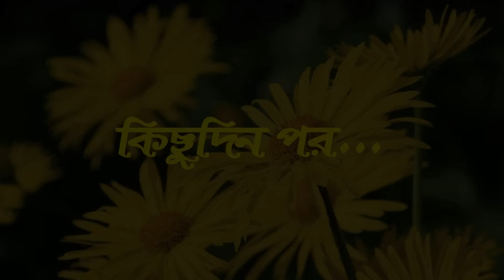আজব মরিচ | Ajob Morich | Bangla Cartoon | Thakurmar Jhuli | Pakhir Golpo | Tuntuni Golpo